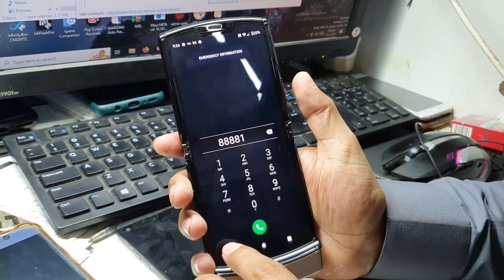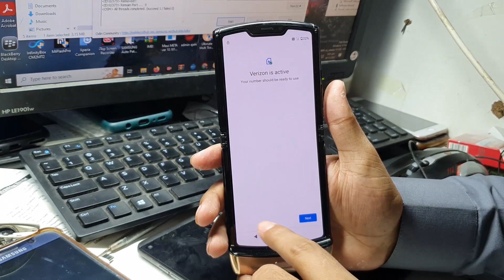Motorola Razr 2019 XT2000-1 Hard Reset Password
How to Hard Reset Verizon Motorola RAZR
motorola razr hard reset
xt2000-1 hard reset
How do you factory hard reset a Motorola
How do I force my Motorola phone to reboot
How do I reset my Motorola flip phone without the password
How do I factory reset my old Motorola RAZR